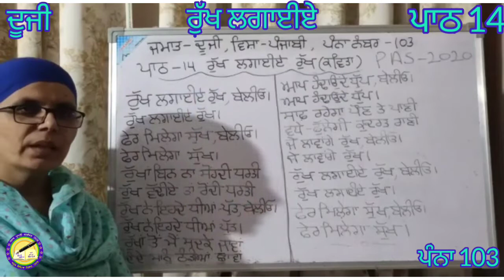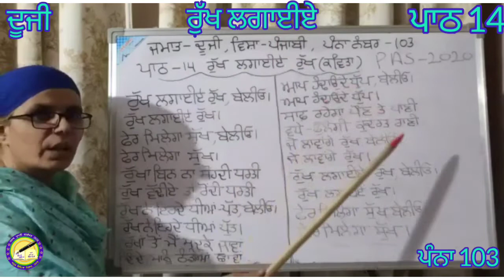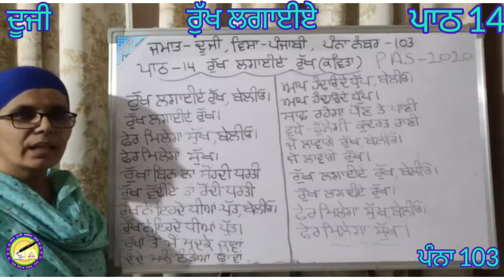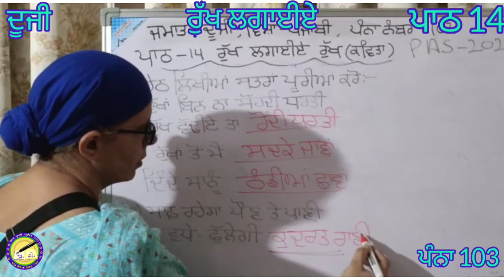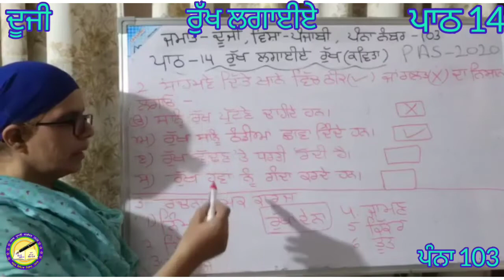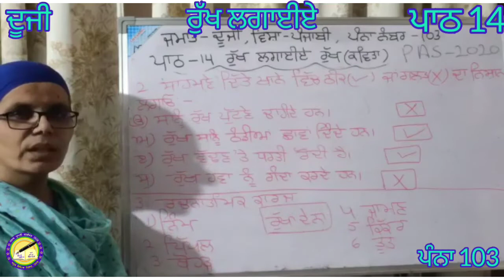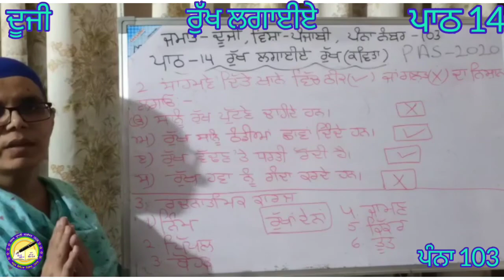ਜਮਾਤ 2...ਵਿਸ਼ਾ : ਪੰਜਾਬੀ... ਪਾਠ 14... ਰੁੱਖ ਲਗਾਈਏ...ਪੰਨਾ 103...Based on PAS